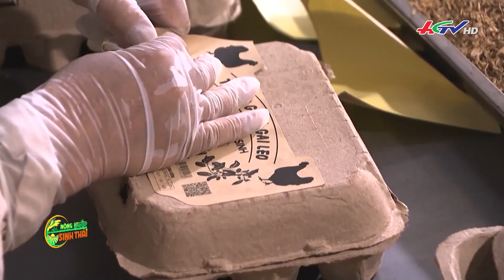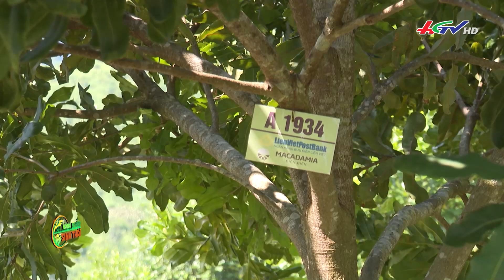Nuôi ong dú trong không gian đô thị, cho thu nhập hấp dẫn | BẢN TIN NÔNG NGHIỆP SINH THÁI 29.8.2024